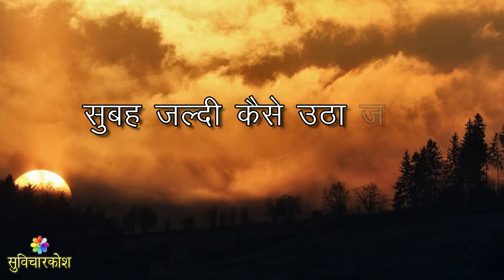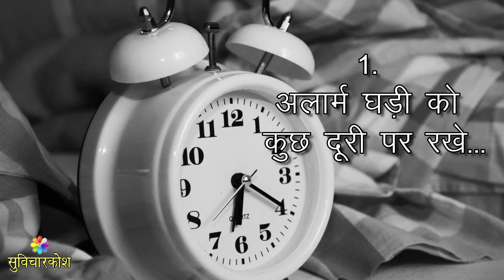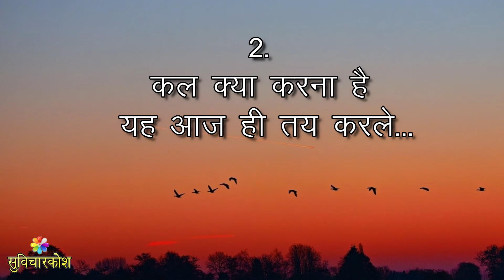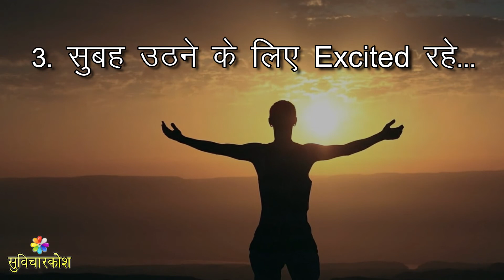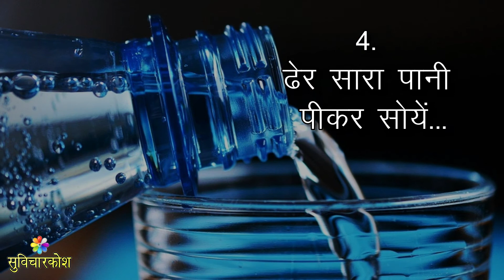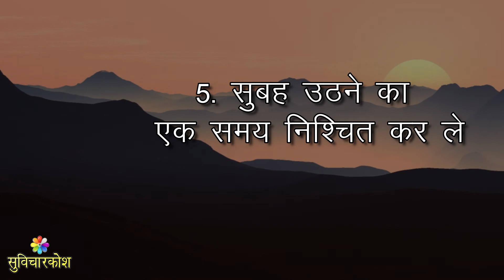सुबह जल्दी कैसे उठे? मोटिवेशनल वीडियो | Best Easy Method of Waking Up Daily Early Morning